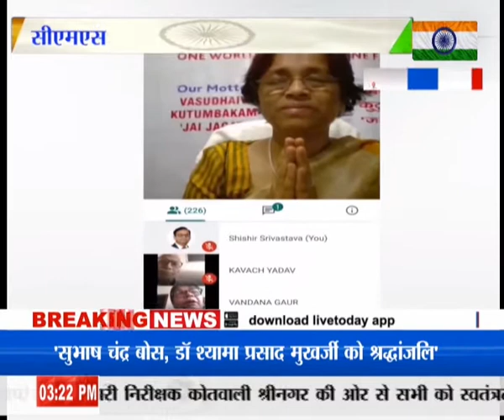Lucknow: कोरोना काल के चलते CMS परिवार ने इस खास अंदाज में मनाया 74th Independence Day 2020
हमसे जुड़े रहने के लिए हमें फॉलो करें